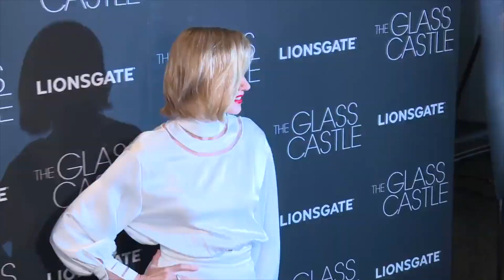Video Interview: Naomi Watts On Losing Her Father At an Early Age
FilmInside's reporter Rachel Kasuch met up with Naomi Watts at the Four Season's Hotel in Beverly Hills to talk to her about her amazing performance in the true story "The Glass Castle", where she plays Woody Harrelson's wife Rose Mary. In the exclusive interview the actress opened up how emotional some days on set where, how hard it was to lose her father at a very young age, how troublesome families are and having to move a lot as a child.

Also, please...